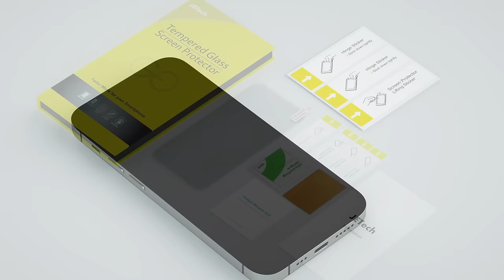JETech Screen Protector Installation for Mobile Phone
This is a video guide for the installation of mobile phone tempered film